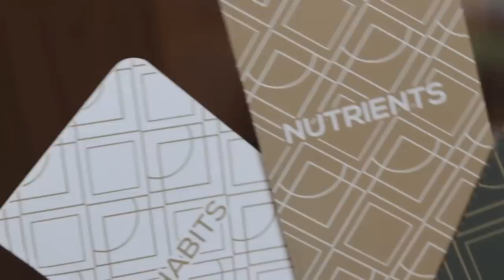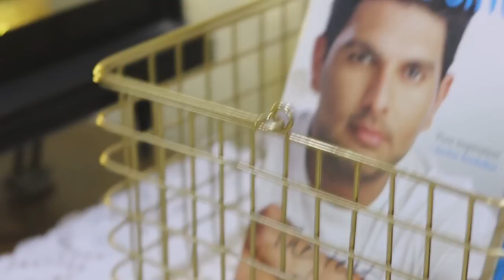Home Organization || Which Storage Basket is Useful ? || All Type of Baskets Demo & Review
Link of Items / Requested Items :

Hardboard Floral Basket with Ghungroo Handle for Gifts

Shelf Storage Box Organizer Basket Bin with Lid

Plastic Stitch Baskets with Lid for Home Storage

Eco-Friendly Foldable Natural Bamboo Storage Basket

Cotton Boho Macrame Handmade Woven Countertop Storage Baskets

Wire Metal Square Decorative Basket Gold Finish

Gold Wire Wood Baskets Storage Bin

A TRENDY HANDICRAFTS 2 Tier Metal and Wood Decorative Storage

 TRENDY HANDICRAFTS Multi-Purpose Metal & Gold finish Wire Basket

Rattan Woven Weave Organiser Storage Baskets

Jute Decorative Fruit Storage Baskets

Cello Knits Style Shopping Plastic Basket

Steel Stylish Masala Box Organizer

Lazy Susan Vanity Skincare Holder

Ceramic Oil Bottles

Rolling Storage Container Box

Multipurpose Big Plastic Storage Box Transparent

Small Containers Plastic Clear Boxes with Lock lid 100 ml, transparent (Pack of 12)

Steel Iron Line Wall Hanging Storage Basket - 1pc (Black)

Jumbo Utility Basket

Cutting EDGE Turkish Baskets With Lid

Oval Multipurpose Storage Baskets

Regan Textured Plastic Oval Open Storage Basket